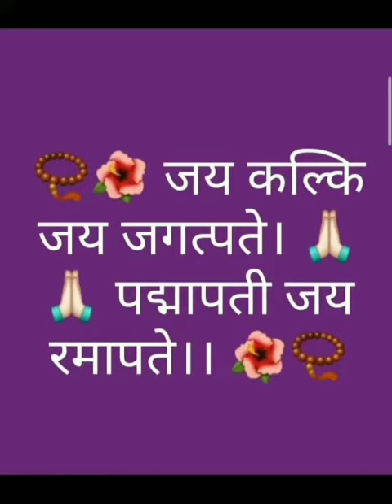Kalki Avatar। भगवान कलयुग के। dev sareshwer